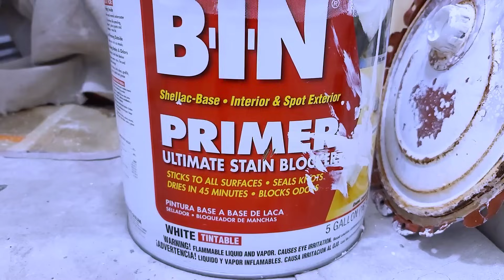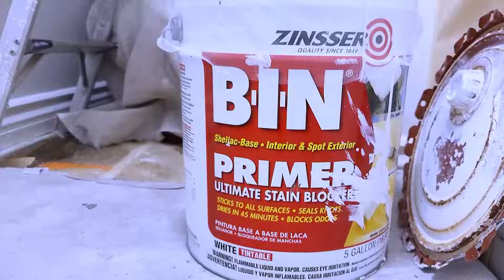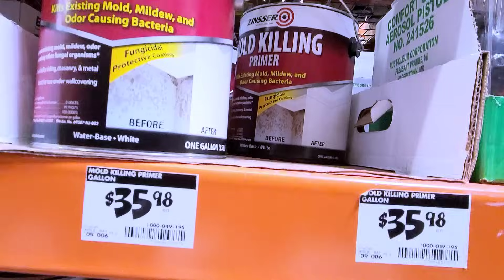Cómo limpiar, eliminar, y sellar, el moho de paredes humedas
Hola mis amigos Les saluda su amigo Paco Aquí les dejo este video donde les muestro con detalle todo el proceso completo de Cómo eliminar el moho de las superficies incluyendo productos sellador y pintura Saludos cordiales mis amigos Gracias por todo su apoyo que Dios los bendiga